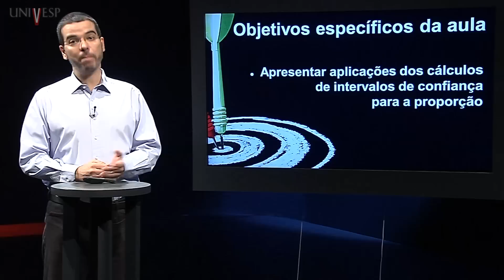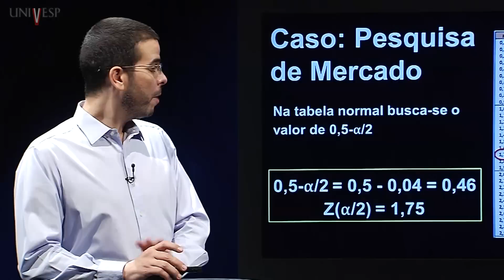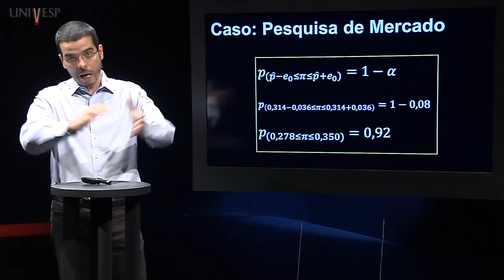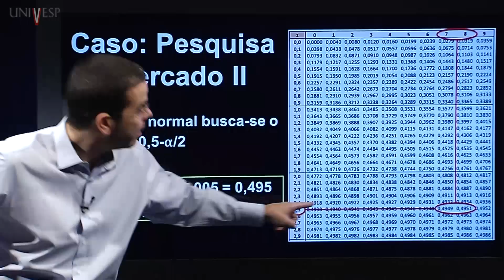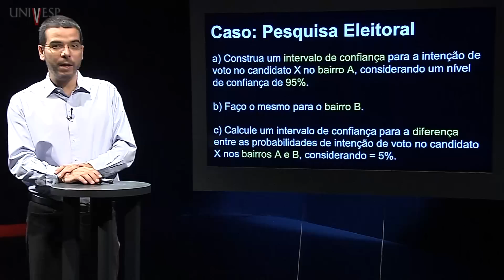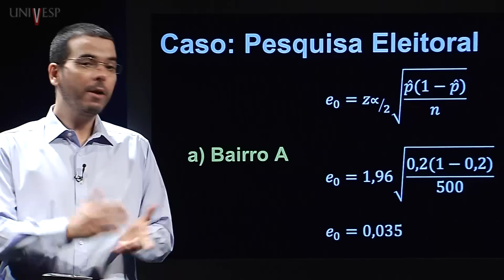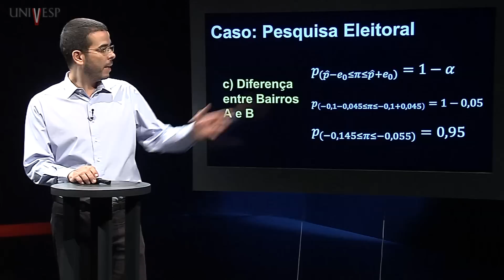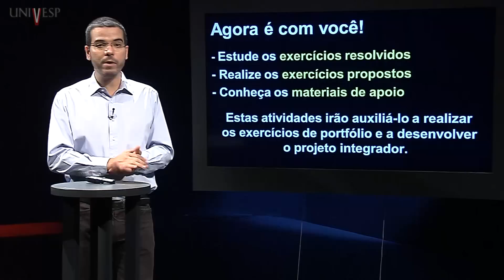Estatística - Aula 24 - Exercícios sobre intervalo de confiança para proporção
Estatística - (MEG 001) - Aula 24 - Exercícios sobre intervalo de confiança para proporção
Disciplina: Estatística
Professor responsável e ministrante: André Leme Fleury